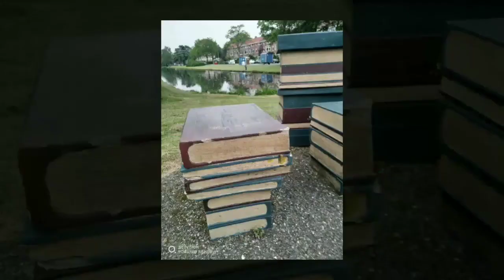Nubia Z17 Lite Full Camera Review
In this video I'm going to show you the dual rear camera (2x13 Megapixel) and the selfie shooter on the Nubia Z17 Lite.

This bezelless smartphone is one of the greatest phones I have reviewed in the past year and this also goes for its camera set-up.